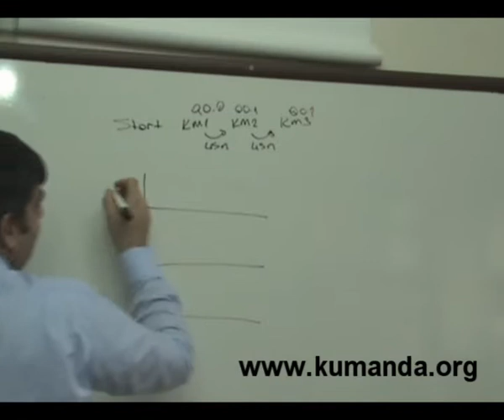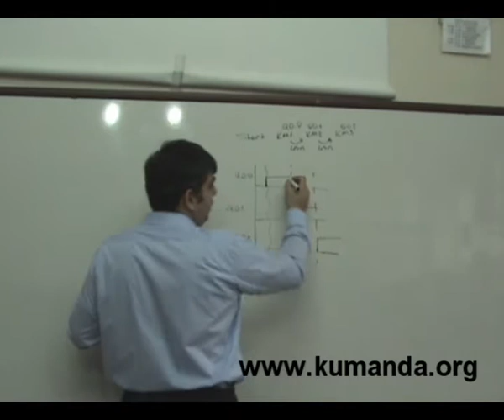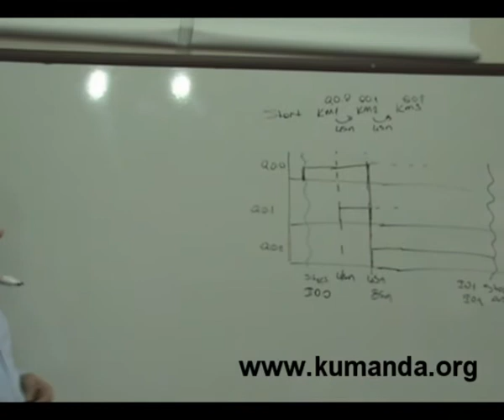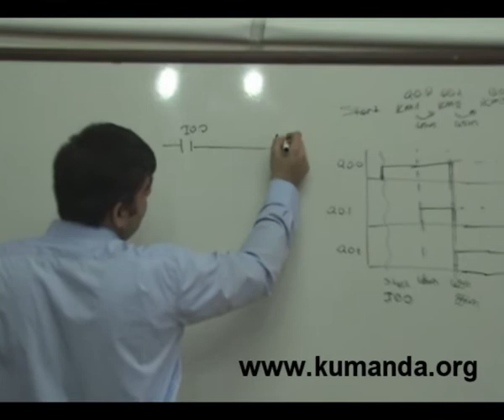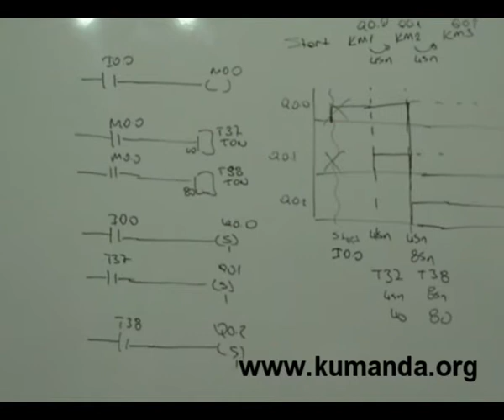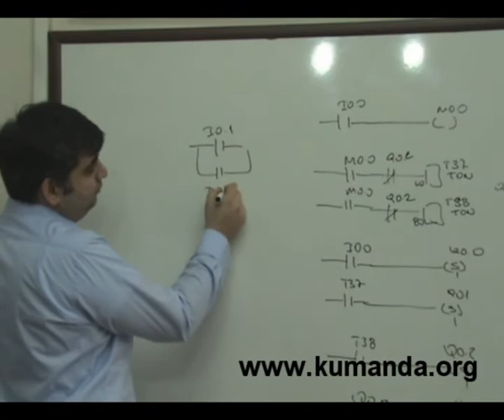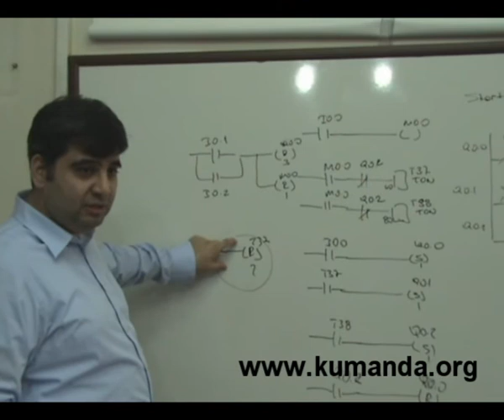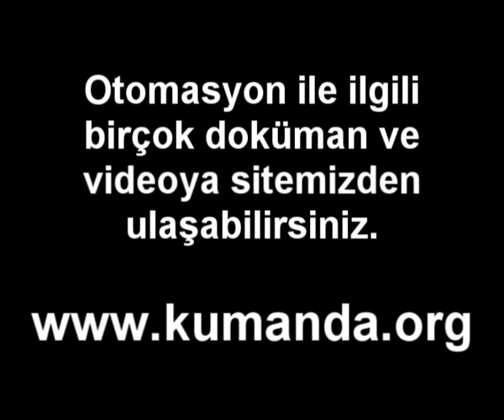Temel PLC Örnekleri-6 - Kumanda.org